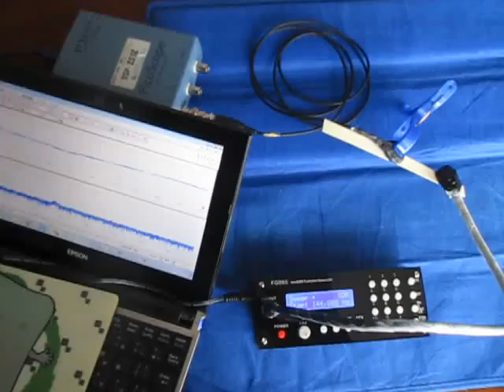超音波システム （超音波システム研究所 ultrasonic-labo）